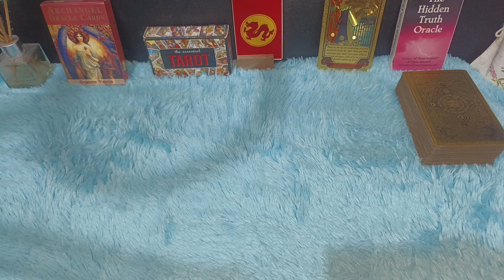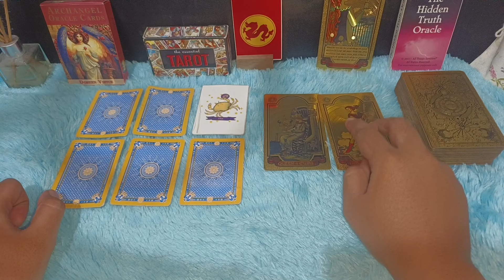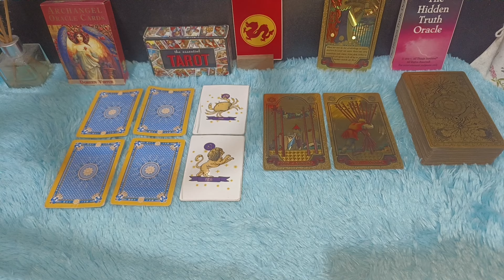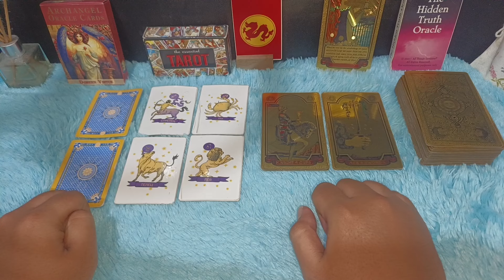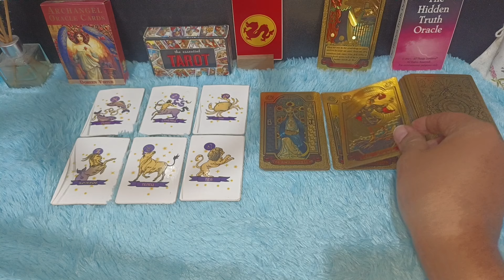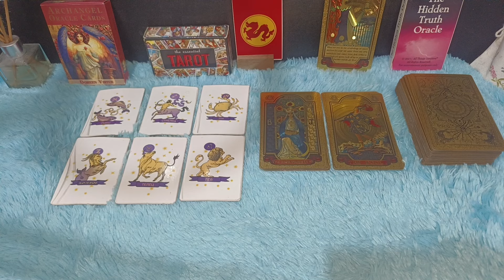TUNGGU BULAN OKTOBER 2024, 6 ZODIAK INI MENGALAMI HAL LUAR BIASA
Tunggu bulan Oktober 2024 kamu bakal mengalami hal yang luar biasa